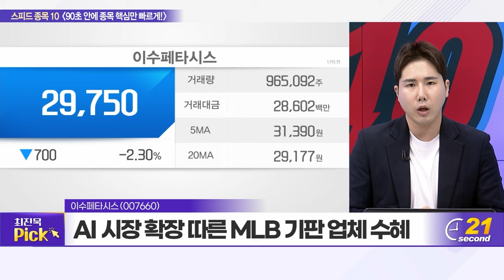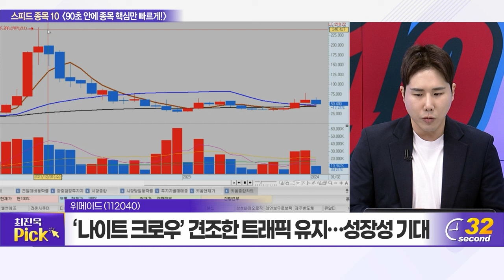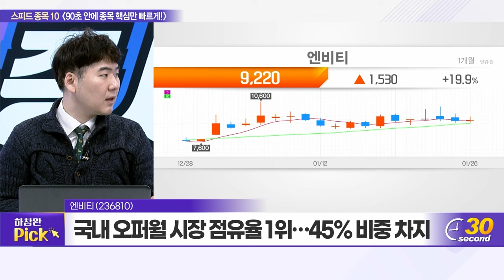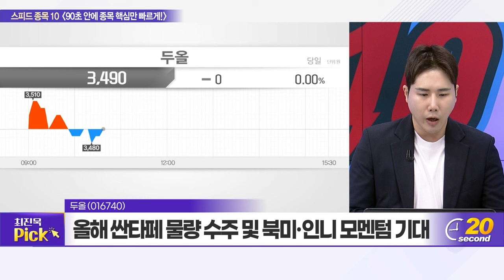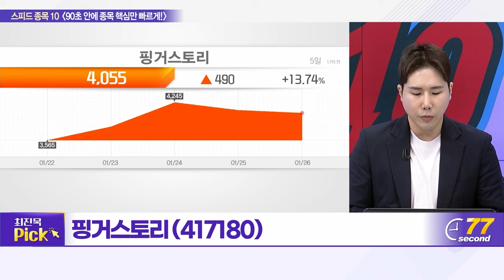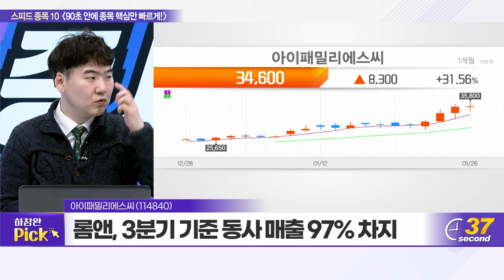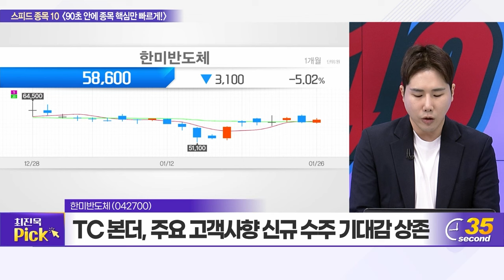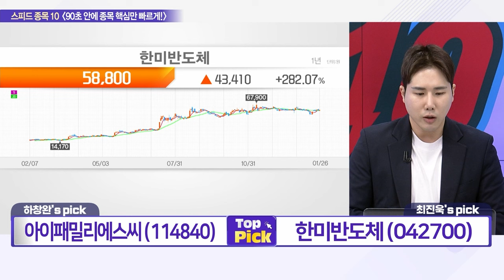고영, 이수페타시스, 한국타이어앤테크놀로지, 위메이드, 엔비티, 두올, 현대모비스, 핑거스토리, 아이패밀리에스씨, 한미반도체_스피드 종목 10 (20240126)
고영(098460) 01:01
이수페타시스(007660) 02:46
한국타이어앤테크놀로지(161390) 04:44
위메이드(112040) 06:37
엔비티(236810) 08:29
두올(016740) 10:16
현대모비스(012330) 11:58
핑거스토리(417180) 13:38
아이패밀리에스씨(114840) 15:25
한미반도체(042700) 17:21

아이패밀리에스씨(114840): 하창완의 TOP PICK
- 4분기 실적, 시장 전망치 상회 기대감 상존
- 롬앤, 3분기 기준 동사 매출 97% 차지
- 제품 다양화 통한 카테고리 다각화 ‘긍정적’

한미반도체(042700): 최진욱의 TOP PICK
- HBM 시장 고성장 및 해외 신규 고객사 확보 기대
- TC 본더, 주요 고객사향 신규 수주 기대감 상존
- 작년 4Q 이후 MSVP 중화권 발주 회복 ‘긍정적’